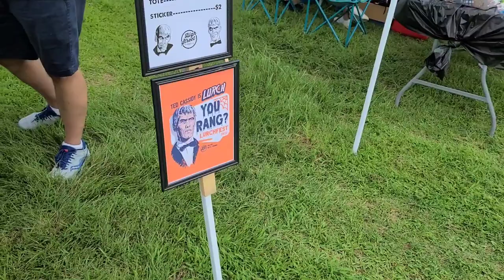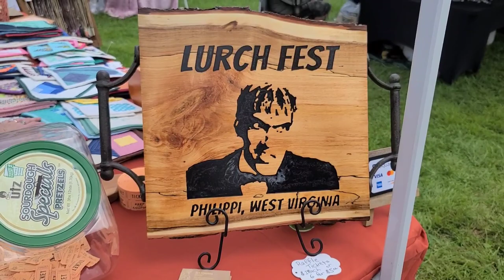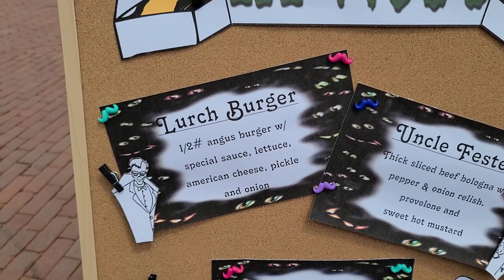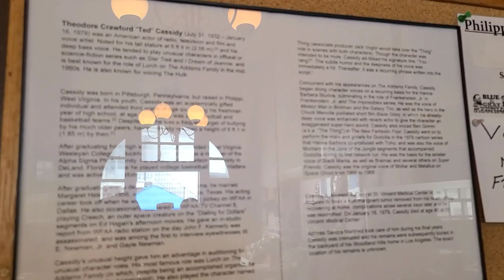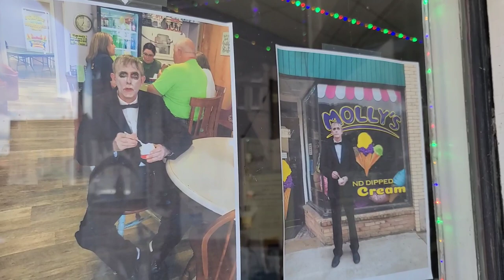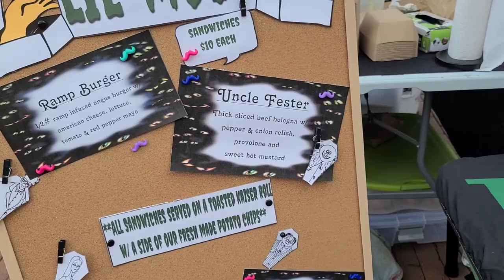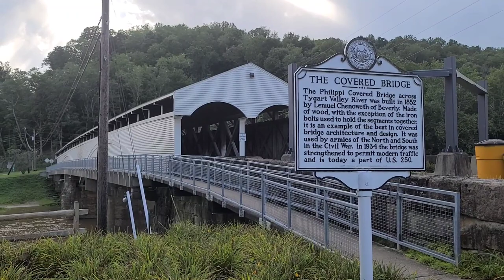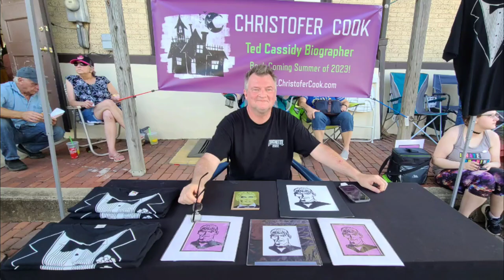LURCHFEST 2022 (2nd Annual) Philippi West Virginia ( Uncle Fester Sandwich)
Come with us to the 2nd Annual Lurchfest in Philippi WV. It's a festival celebrating the life of Ted Cassidy as he grew up here. With food and music and even a costume contest its a fun day. So let's us show you.